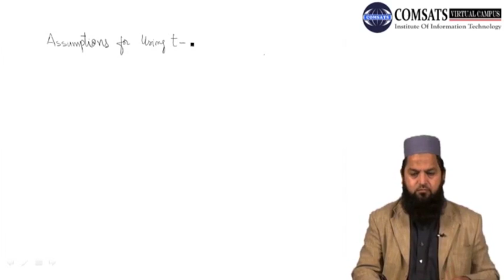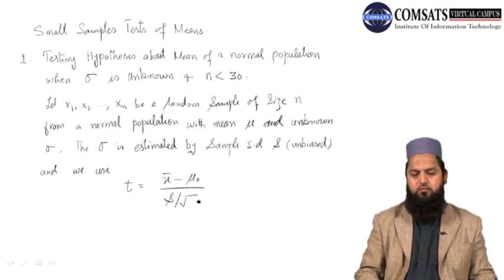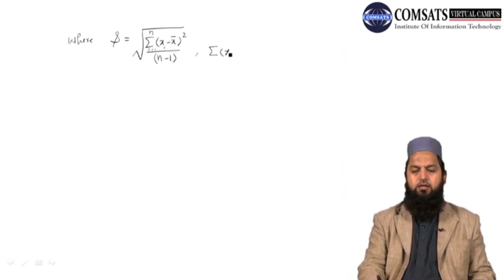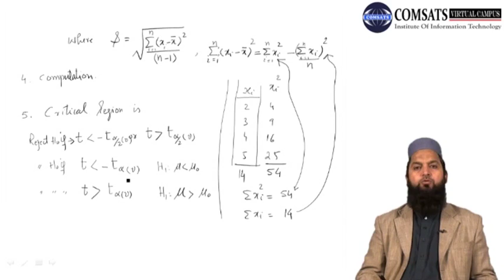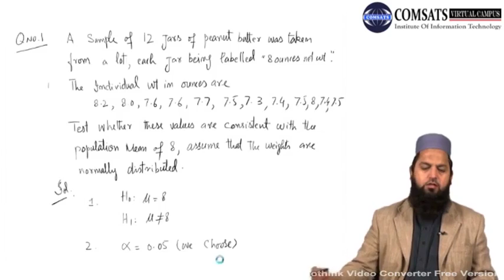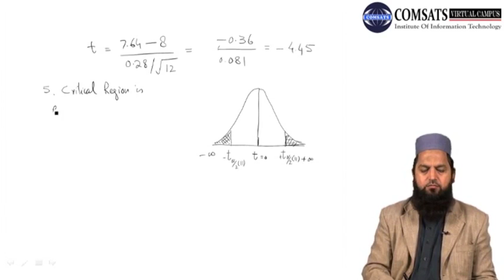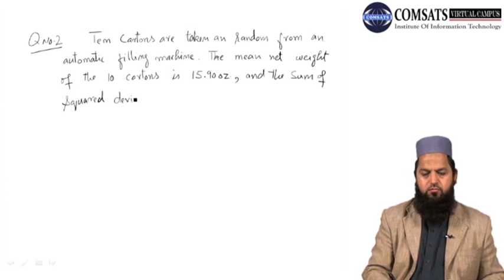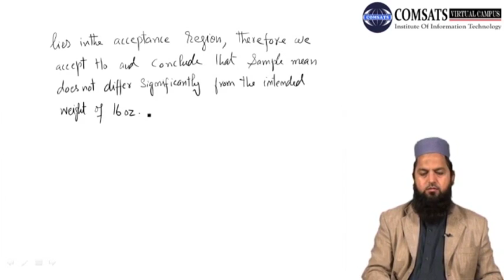assumptions of t distribution MGT601 LECTURE in Hindi Urdu 11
t-test formula,
anova assumptions,
t-test example,
paired t-test assumptions,
types of t-test,
correlated t-test,
t statistic,
two-sample t-test,